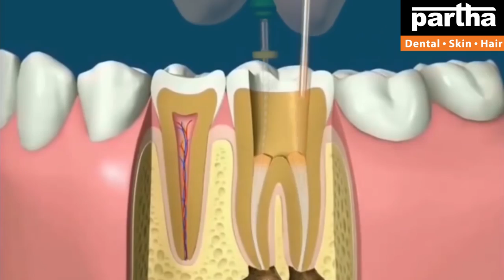Dr Kalpana | Dental & Hair Problems with Treatment Solutions | Khammam Clinic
Dr Kalpana
Parthadental
Dental care
Thin hair
Best dental @ Bangalore
Hair fall
Hairline
Hair density
Hair transplant
Hair products
Smile improvement
Teeth whitening
Brushing
Yellow teeth
Cavities
Black spots on teeth
Dental floss
Chewing problem
Broken teeth
Smile design
Gaps between the teeth
Irregular teeth
Crooked teeth
Clips
Braces
Invisible braces
No braces
Aligners
Invisalign
Bleeding gums
Bad breath
Oral ulcers
Sensitivity
Veneers
Laminates
Artificial fixed teeth
Teeth sets
Dentures
Removable teeth
Implants
Beautiful smile
Beautiful hair
Root canal treatment
Fillings
Painless dentistry
Child dentistry
Cosmetics
Crowns/caps
Emergency pain
Gum health
Wisdom teeth
Preventive care
Sealants
Tooth replacement options
Jaw pain
Bad taste
Dry mouth
Dental X-rays
Opt
Dry socket
Fix my teeth
Tobacco chewing
Baby teeth
Milk teeth
Teeth shape
Teeth colour
Cracked tooth

కాస్మటిక్ డెంటల్
డెంటల్ క్లినిక్
డెంటల్ సూపర్ స్పెషలిస్ట్
డెంటల్ హాస్పిటల్
ఎత్తు పళ్ళు
వంకర పళ్ళు
డెంటల్ ఇంప్లాంట్
పంటికి క్యాబ్ పెట్టడం
రూట్కెనాల్ చికిత్స
స్మైల్ డిజైనింగ్
పిల్లల డెంటిస్ట్
ఫ్యామిలీ డెంటిస్ట్
దంతవైద్యుడు
ఎమర్జెన్సీ డెంటిస్ట్
దగ్గరలోని డెంటిస్ట్
జుట్టు రాలడం
బట్టతల
నోటి దుర్వాసన
ఫ్రీ కన్సల్టేషన్